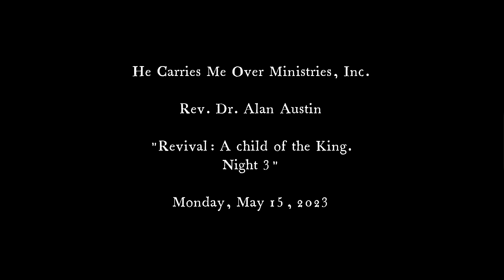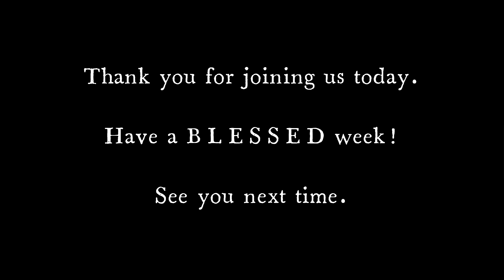Revival A child of the King Night 3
"Revival: A child of the King. Night 3." Rev. Dr. Alan Austin. Monday, May 15, 2023. Have a BLESSED week!